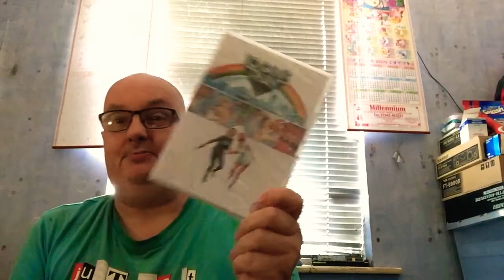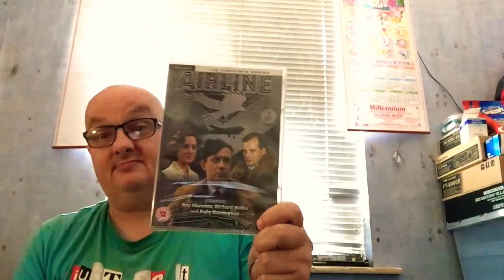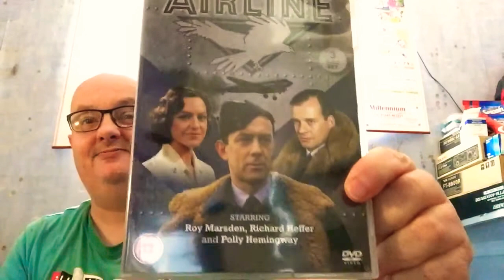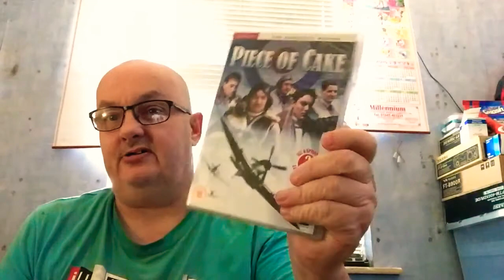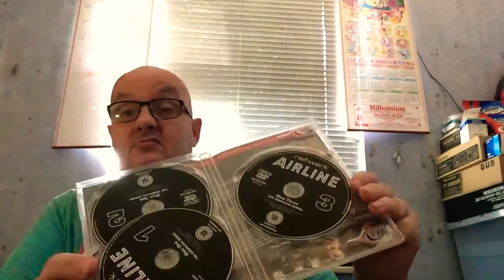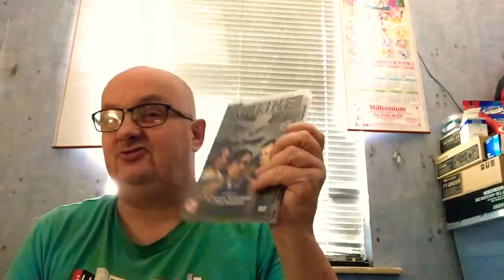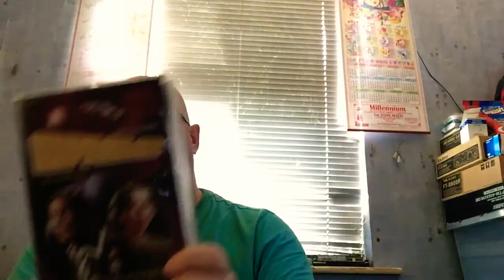DVDS unwrapping of film and tv series